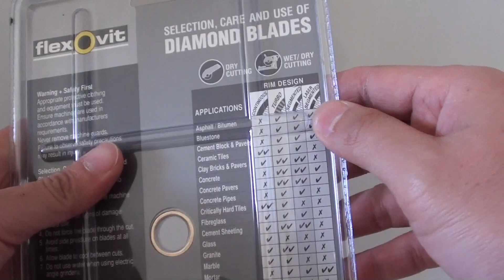How to Cut Complex Brick Pattern Using a Grinder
Learn how you can a brick using a portable grinder to product a different desire shape.

For example, if you want to cut a brick with a triangle shape then watch this video to see how.